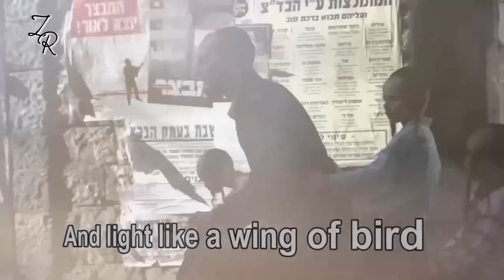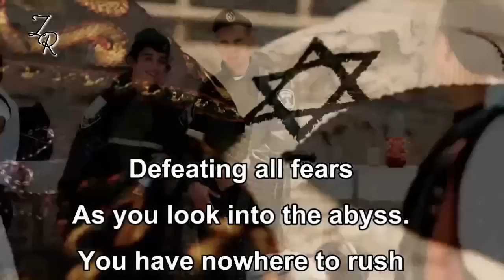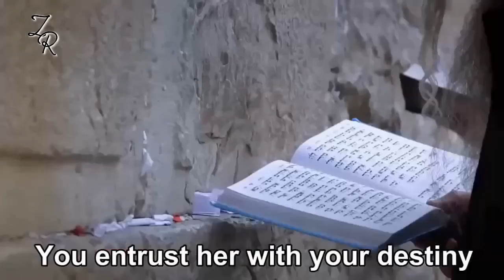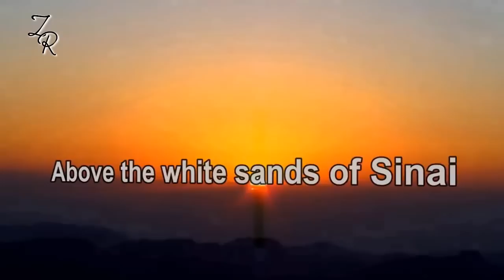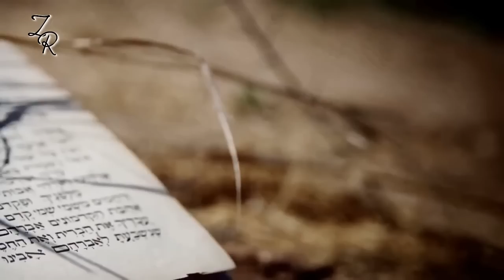В Израиле жить- Злата Раздолина и Влад Зерницкий When you live in israel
В Израиле жить
Стихи- Рина Левинзон
Исполнение - Злата Раздолина и Влад Зерницкий
Партия саксофона - Яаков Мейман

When you live in Israel
Lyrics - Rina Levinzon
Translation to English - Ilya Genn
Performance - Zlata Razdolina and Vlad Zernytsky
Saxophone - Yacov Mayman